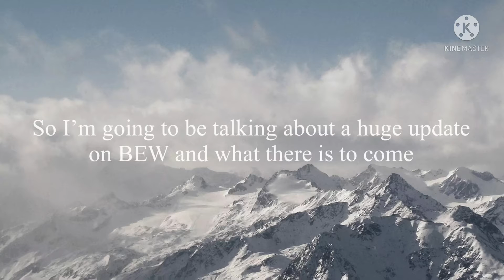An update on BEW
BEW now has its own official YouTube channel, we will be posing there more often so if u wanna see more videos of BEW, here’s the channel